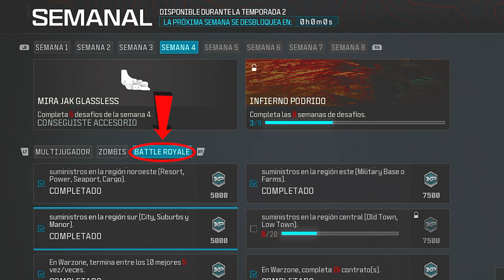¿VALE LA PENA LA NUEVA MIRA JAK GLASSLESS? | *CERO RETROCESO VISUAL*